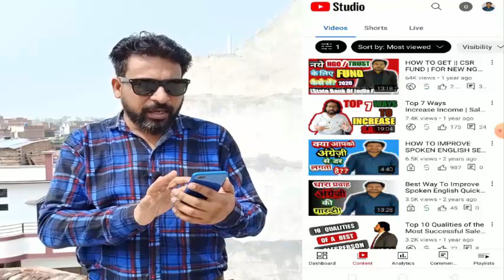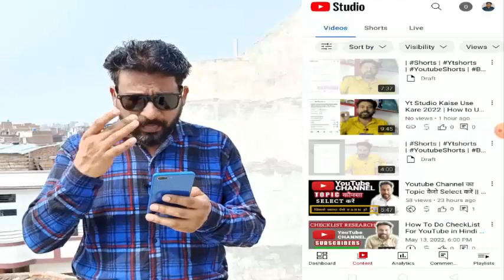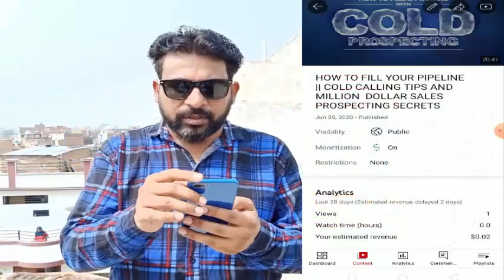1000 views per kitne paise milte hai 2022 | 5000 ? | 10000 ? | 60000 ?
1000 views per kitna Paisa milta Hai 2022 | 1000 Views ? | 5000 ? | 10000 ? | 60000 ? |

1000 views in *0 rs
1000 views money in youtube
100 Views Ka Kitna Paisa milta Hai
1000 views par kitne paise milte hai
1000 Views Ka Kitna Paisa Milta Hai
10000 Views Par YouTube Kitna Paisa Deta Hai
1000 Views Par YouTube Kitna Paisa Deta Hai
10000 Views Par YouTube Kitna Paisa Deta Hai

@Manoj Dey

👉AAJAO! Mere Social Media Platforms Par :-

👉 My Channel

1000 views per kitna Paisa milta Hai 2022
1000 views per YouTube kitna paisa deta hai

Truck accident lawyer Dallas ngo funding agency
ngo
ngo funding
trust fund
trust
csr fund
csr
charitable trust
ngo project
how to get fund for ngo
trust funds
tpf fund
fundraising
funding
new ngo
ngo registration online
niti aayog
ngos
ngo job